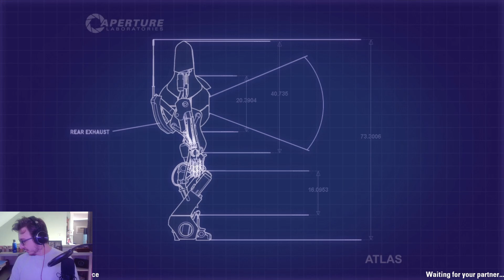Returning to this Game After a DECADE | Portal 2 Co-Op [1]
After a little more than 10 YEARS, I decide that it is time to return to a game that I enjoyed when I was younger except I wanted to try doing it a little different than back then. This time I will be playing the game with another person so that we can try to rub together our remaining braincells to tackle the puzzles that await!

You enjoyed it, right? right